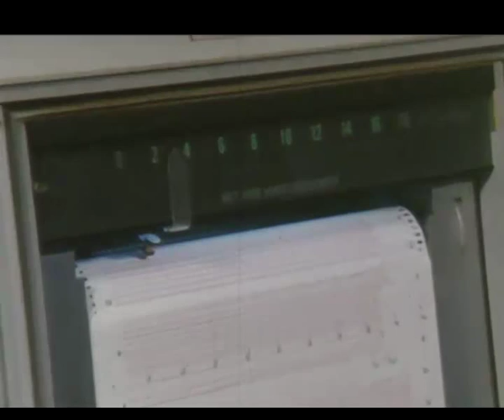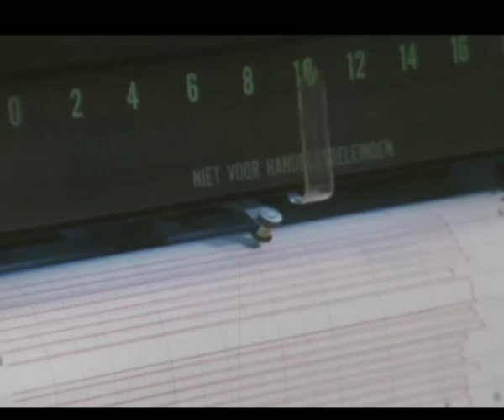Vissers Wegenbouw (3)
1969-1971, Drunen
Maastricht
Heerlen (plaats)
Klimmen
Voerendaal (plaats)
Bedrijfsfilm Vissers Wegenbouw (Drunen, Maastricht). Diverse verkeerssituaties op oude rijksweg (nabij Voerendaal?). Zandafgravingen en -transport door Vissers Wegenbouw. Asfalteringswerkzaamheden. Opnamen asfaltfabriek Maastricht, o.a. van de controlekamer en automatisering. Feestelijke opening van het tracé Heerlen-Klimmen van de snelweg A79 ter hoogte van Voerendaal, (9) november 1970. Toespraken door minister Roelof Nelissen van Economische Zaken en gouverneur Ch.J.M.A. van Rooy. De schutterij Voerendaal geeft acte de présence. Minister Nelissen en staatssecretaris Louis van Son van Economische Zaken knippen het lint door. Twee kleinzoons (Marc en Guido) van aannemer Godefridus Johan (Jo) Vissers, bieden de beide mannen een gouden schaar op een kussentje aan.